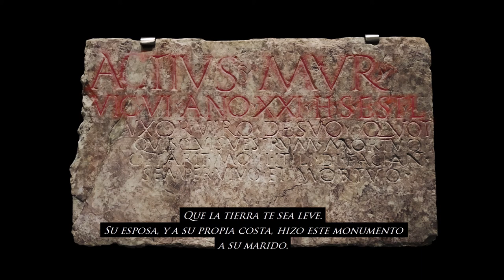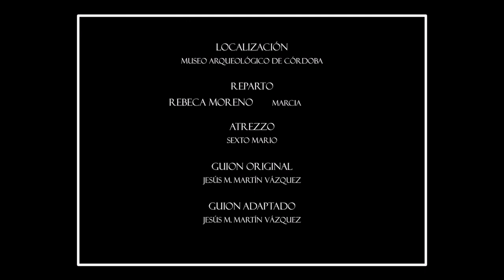Relatos del Museo: Marcia el último adiós a Actius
Relatos del Museo:
Marcia era la esposa de uno de los gladiadores de Colonia Patricia Corduba, Actius, a quien recordará junto a su lápida.